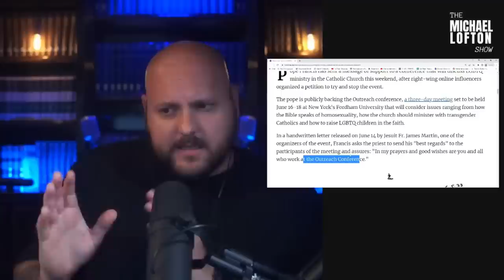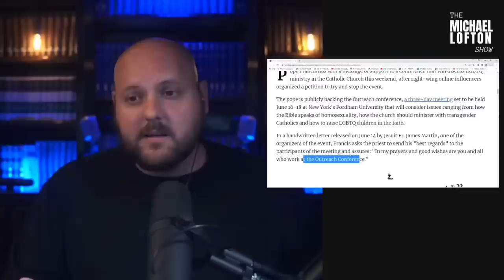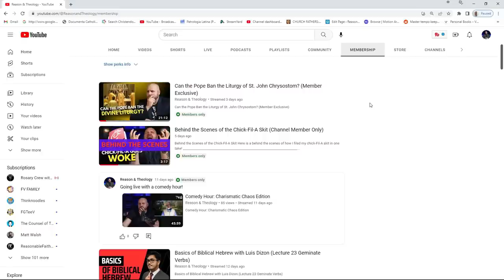Why Does Pope Francis Support Fr. James Martin, SJ?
People often wonder why does Pope Francis support Fr. James Martin, SJ? Does this mean he supports same sex attraction and same sex acts? Does this mean he wants to water down the church's teaching on this issue? Michael Lofton tackles this question once and for all.